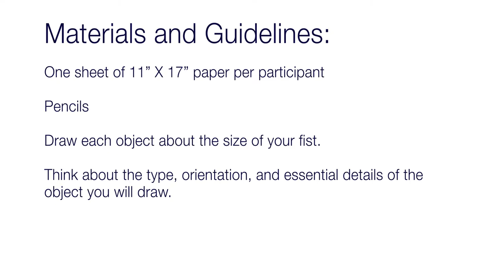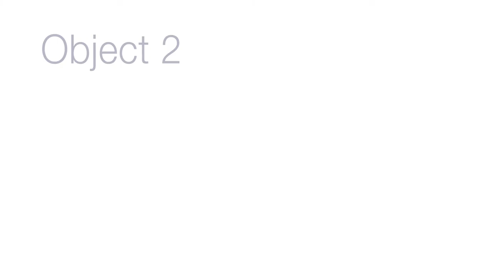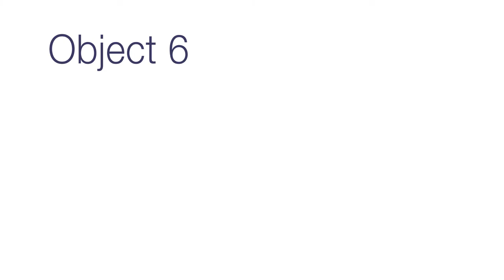Quick Draw Guide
Want to learn how to generate more and better ideas?

This is a tutorial for facilitating the Quick Draw activity.

Instruction for Quick-Draw Activity

Description:

The instructor calls out the name of a product. The word is called twice to make sure it is easily heard. The student sketches quickly knowing that only 30 seconds is allowed for the sketch. At the 15 second mark, the instructor notifies the students. When 25 seconds have passed, the instructor counts down the final five seconds to give the students the opportunity to finish. Then, the next item on the list is called. The students begin their next sketch.  A total of ten sketches is a good goal.

Reason:

Most creative people have great ideas much faster than they can record them. This exercise gives the student practice in converting the mental image from his or her head to a graphic notation that records the image. This makes room for the next idea to be sketched. Drawing an object in 30 seconds helps the sketcher concentrate on what’s most important.

Things to Consider:

What should you think of before doing a quick sketch?
In the first couple of seconds you might consider:
What type or model of the object you will sketch?
(Is it a mailbox on a house or on a street corner?)
What is the orientation?
(What view will give the most useful information?)
What is the “attitude”? (Will the mailbox lid will be opened or closed?)

What is the essence that needs to be recorded? Don’t worry whether it is drawn with precision. This sketch is a graphic place-holder for an idea. It is shorthand for the mental image you had as you were sketching. As long as it reminds you of what you were thinking, it’s fine.

Each drawing should be about fist-sized. If you fill up the sheet of paper, grab another.

Sketch quickly, and make decisions as you go.

No erasers are allowed. If you don’t like the line you drew, don’t waste valuable time erasing. Just draw another line.